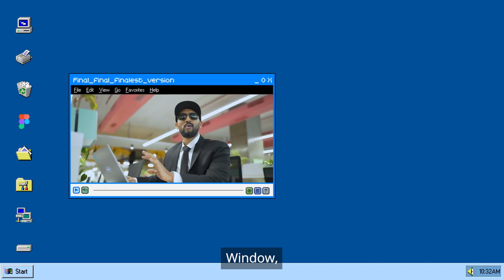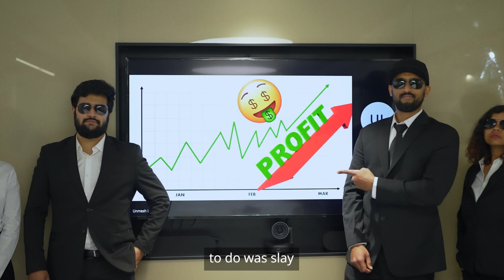Darwinbox on MS Teams (BringItAllTo1Screen)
🥁 We made this video with all the extra time we saved with Darwinbox on MS Teams!

🤯 No switching between multiple windows and tabs, no cognitive load of "toggle tax". Just productivity and more time for great things.

🌟 That's the advantage of having your HCM where work happens. That's the Darwinbox advantage!

🤔 Curious to learn more? Check it out